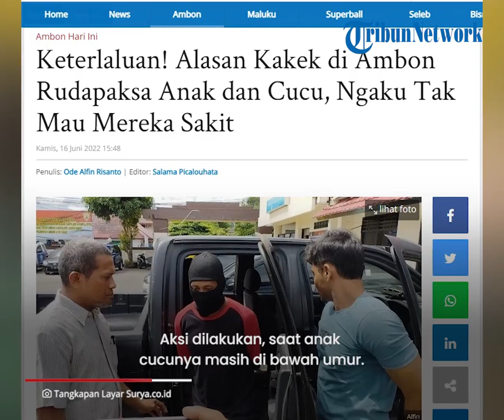Alasan Kakek Cabuli 5 Anak dan 2 Cucu di Ambon, Ngaku Ingin Jadi Pembuka, Tak Mau Mereka Sakit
TRIBUN-VIDEO.COM - Alasan seorang kakek di Ambon ini tega rudapaksa lima anak dan dua cucunya dianggap tak masuk akal.

Saat dimintai keterangan pihak kepolisian, sang kakek mengaku melakukan aksi untuk membantu membuka jalan.